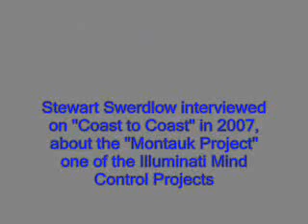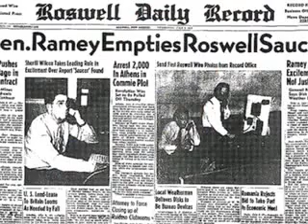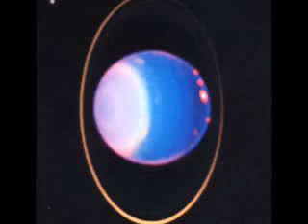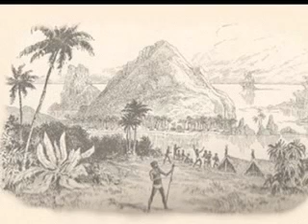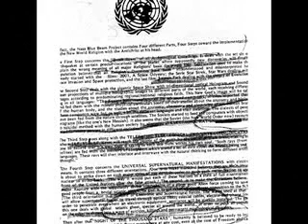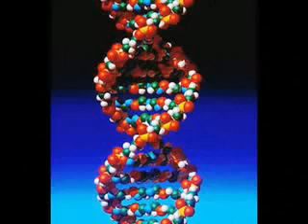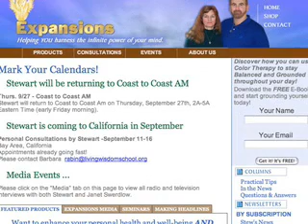6-1 Illuminati ET/Spiritual Conspiracy:Stewart Swerdlow-Illuminati/Mind control1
6-1 Illuminati ET/Spiritual Conspiracy:Stewart Swerdlow-Illuminati/Mind control1.

Illuminati Montauk Project mind control reptilians